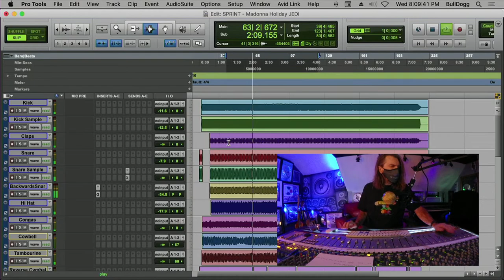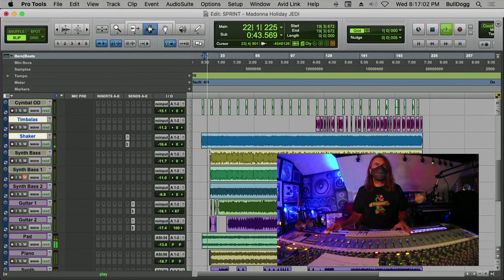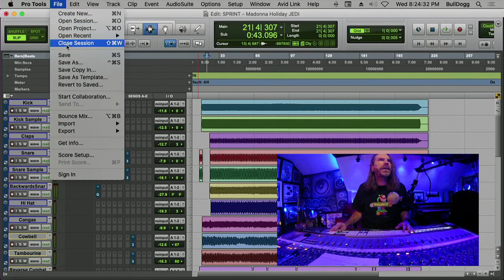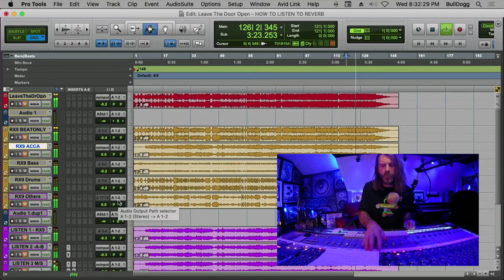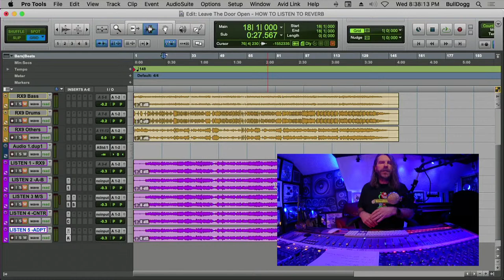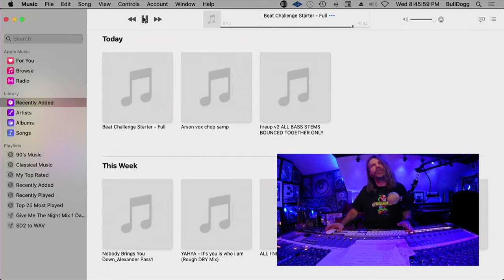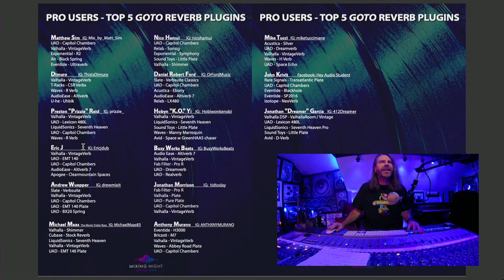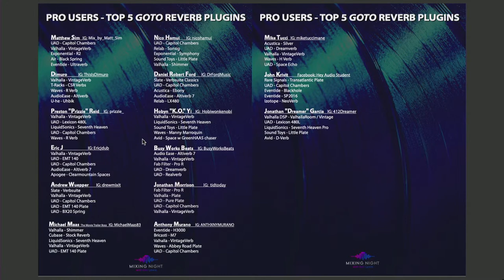Mixing Night with Ken Lewis - 3/2/2022 - PART 1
Mixing Night  - Live Q&A with Ken Lewis
MORE INFO  & CHAPTERIZING IN THE DROP DOWN
Please note that we experienced a technical glitch in the livestream at 55:55, so this is Part 1 of the broadcast. There is a Part 2 as well.

Join Ken Lewis, who has credits on 108 Gold & Platinum records and 30 years experience in the major label music industry. In these free monthly Mixing Night Audio livestreams, Ken answers a wide range of questions on music production, mixing and recording, as well as career development. He demonstrates cool techniques, shares insights, mixes live, challenges you with ear training exercises and offers practical advice. Come join the fun!

This episode covers:
00:00:00 - Intro
00:07:10 - Why Sprint Mixing, Ken?
00:08:48 - Sprint Mix: “Holiday” by Madonna
00:19:46 - Behind The Mix: Madonna’s “Holiday” Multi-tracks
00:24:45 - The Monster GreenHAAS Advert Rally
00:28:52 - 5 Ways of Listening to Reverb
00:38:59 - Is there any way I can become an affiliate for GreenHAAS?
00:39:27 - Atmos?!?!?
00:40:16 - What are the different ways to use reverb on an overall track?
00:41:24 - Do you ever for effect pan a signal to the right and the reverb effect to the left?
00:42:32 - Shout Out: Audeze
00:43:24 - Announcement: New Beat Challenge for 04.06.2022 sponsored by UVI
00:46:16 - A Day In The Life of: Anthony Murano mixing live sound for Cirque Du Soleil
00:51:58 - What's your favorite Jedi?
00:52:36 - Would you EQ short, medium, and long reverbs in a song to create 3-D depth?
00:54:07 - Techniques: Pro Users Top 5 GoTo Reverbs
00:55:54 - Technical Difficulties End Transmission

New Beat Challenge Starter!!! (DEADLINE HAS PASSED)